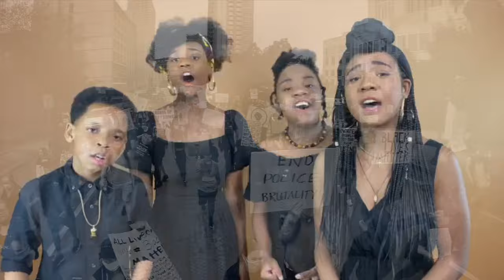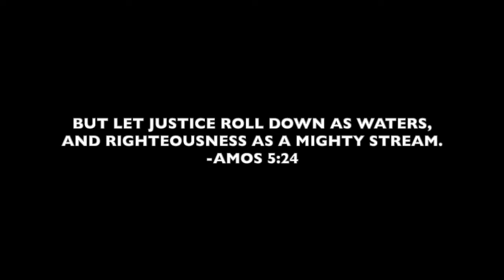STAND UP! - Cynthia Erivo | DGLS Cover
Hello everyone, it’s been a while since we’ve posted. Lately, social media has been very disheartening for us, and we wanted to take the time to to respond in the best way we can. As you know, the evil of racial injustice in America continues to prevail. And as long as it stands we will continue to fight against it, just like our grandfather before us, who marched hand in hand with Rev. Dr. Martin Luther King, Jr. The Douglas family believes in EQUALITY, FREEDOM, and JUSTICE for ALL people! So today, we’re sharing this video with you to encourage you to STAND UP for what is right. Because at the end of the day, we are all created in God’s image. One blood, one race. Racism must end. Brutality must end. Remember- Do Good. Love Someone. ❤️❤️❤️